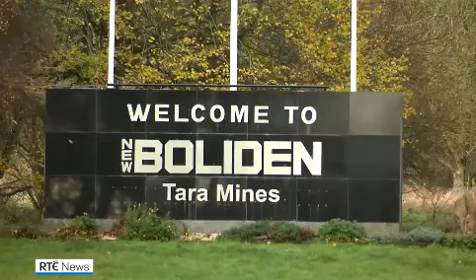160 JOBS LOST AT NEW BOLDEN TARA MINES - RTE NEWS IRELAND